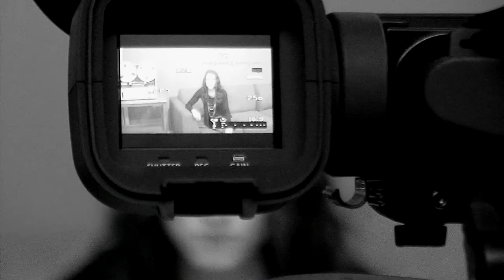Croydon TV Today show intro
Today Show is our number 1 channel. On todays show, Viewers can get up to date information on what is happening in and around Croydon.